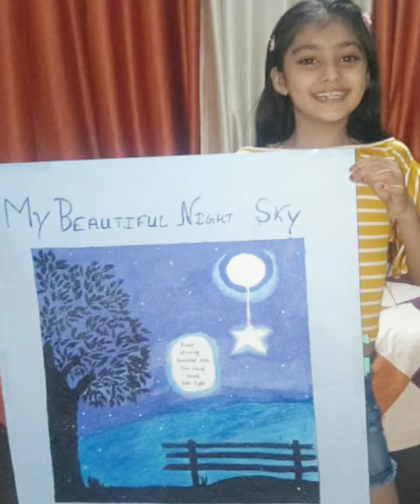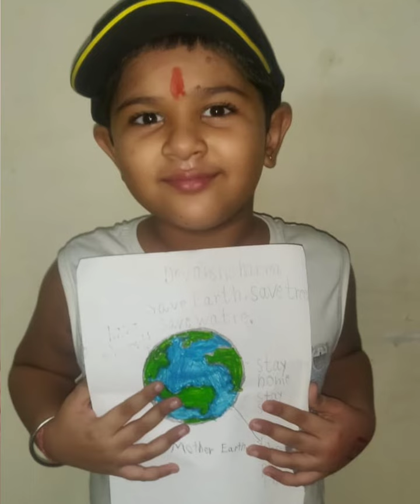Poster Making Competition Grade III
To bring out the creative expressions of the students, a Poster Making Competition was organised for III Graders. It was a perfect blend of joy, creativity, and learning for them.

The themes for the same were 'My Blue Planet' and 'My Beautiful Night Sky'.

The students displayed their artistic skills through an array of posters on the given topics.